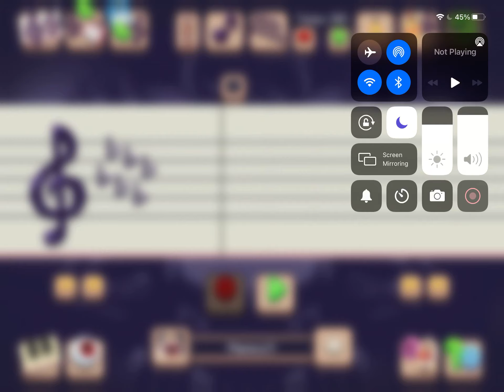Cold island remix update 2